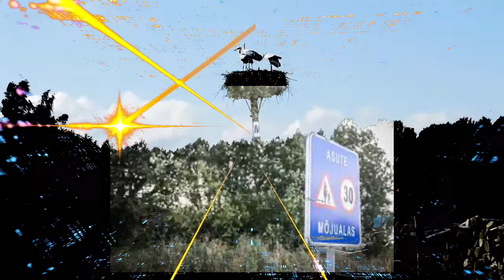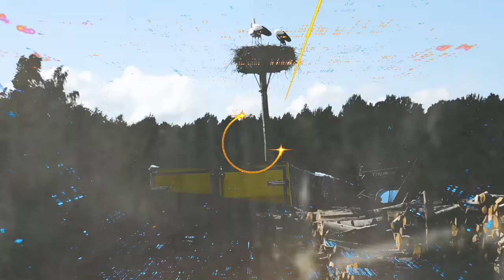Naised Köögis Aasta Ema Võmba Remix 2024